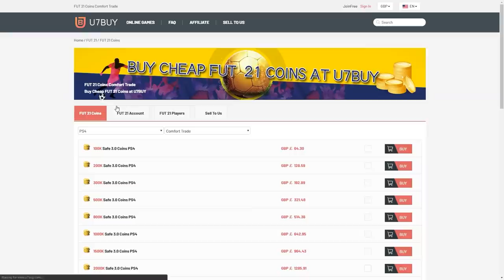THIS IS WHAT I GOT IN 25x 86+ PLAYER PICKS! FIFA21 ULTIMATE TEAM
Fifa 21, Ultimate team, 86+ player Pick, FUTTIES, Player Picks, SBC, Upgrade, Pack Opening